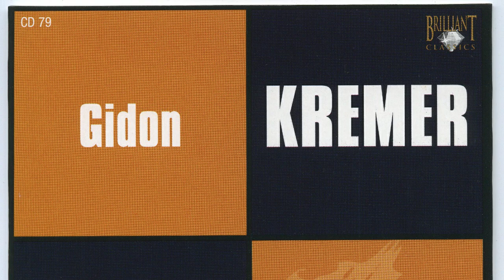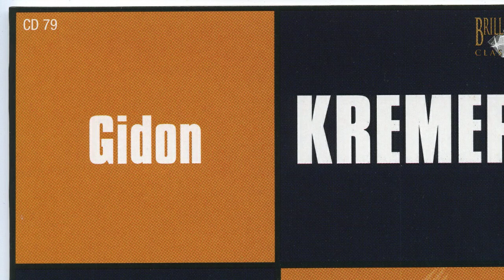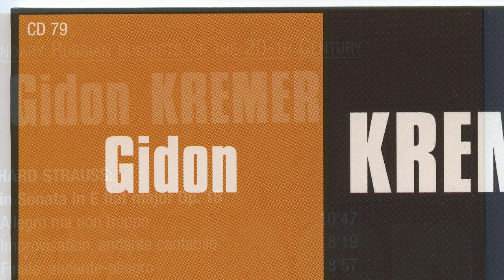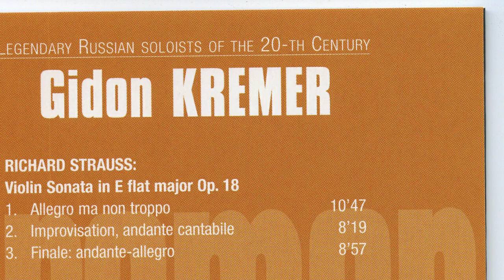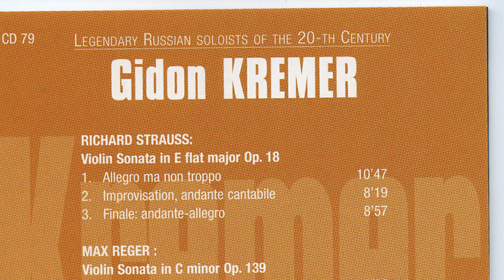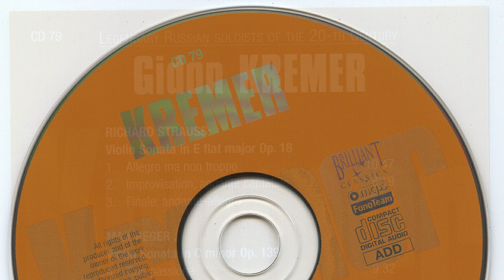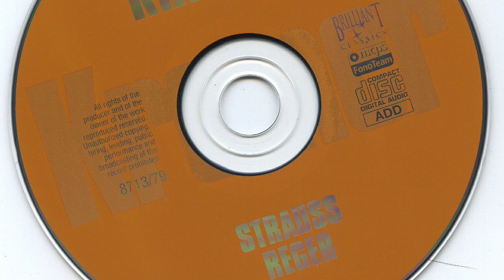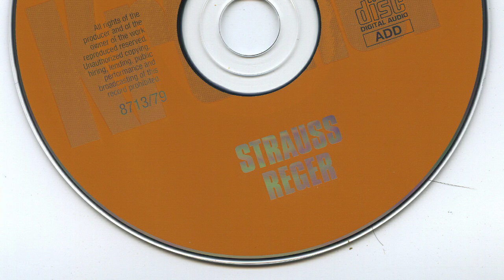러시아 전설 CD 079 Gidon Kremer Strauss, Reger